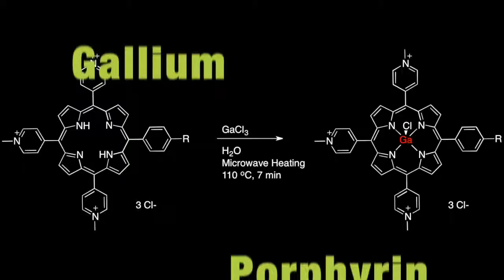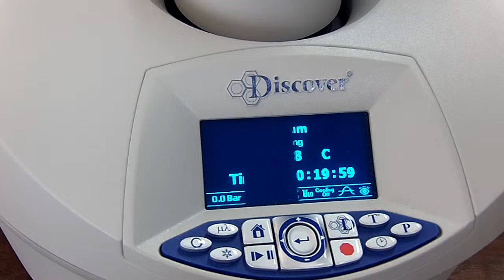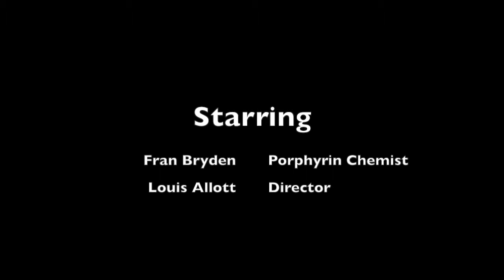Porphyrin Bootcamp - Microwave Insertion of Gallium into Water Soluble Porphyrins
Here we describe how to use a microwave reactor to insert Gallium into water soluble porphyrins. There are many potential applications for inserting Gallium into porphyrins such as PET and PDT.